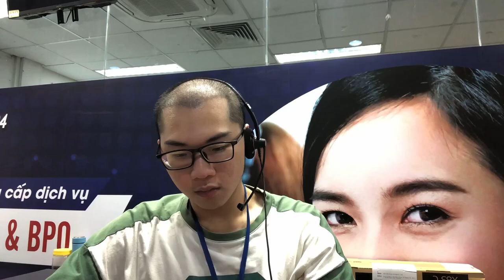Thử thách 7 ngày 7 đêm squat tại công ty - cách giảm cân cho nhân viên văn phòng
Nhân viên văn phòng như tụi mình ngồi nhiều sẽ tích mỡ bụng, nên mình phải thử thách bản thân, xem như cách giảm cân cho nhân viên văn phòng